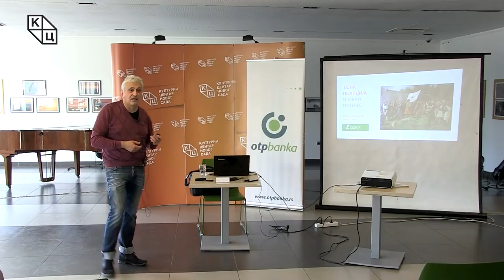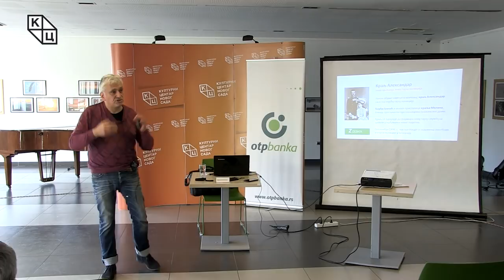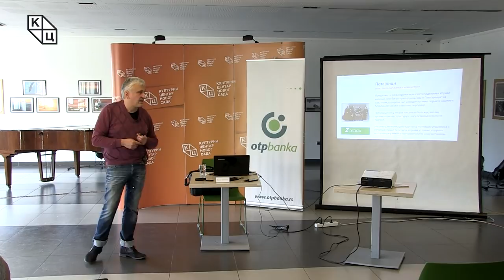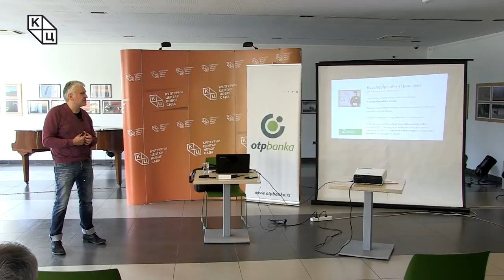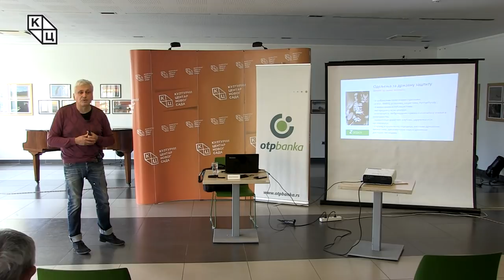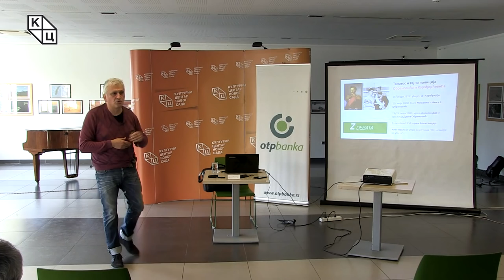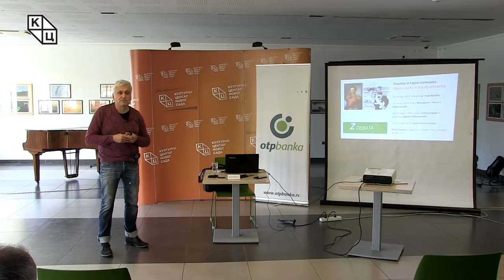Данило Копривица - „Тајна полиција и јавни интерес – од кнеза Милоша до краља Петра II“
У оквиру циклуса "Зеленa дебатa", трибина „Тајна полиција и јавни интерес – од кнеза Милоша до краља Петра Другог“ одржана је у понедељак 10. јуна у клубу „Трибина младих“ Културног центра Новог Сада. Аутор и модератор био је Данило Копривица.
На 35. по реду Зеленој дебати било је речи о времену Обреновића и Карађорђевића, из сасвим другачијег, „тајног“ угла, али и о томе како је основана прва српска тајна полиција.